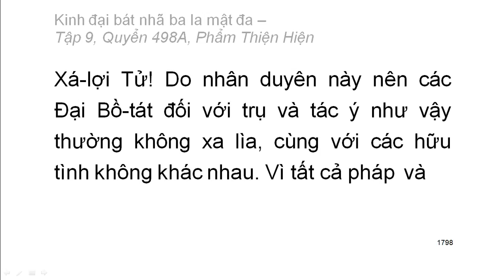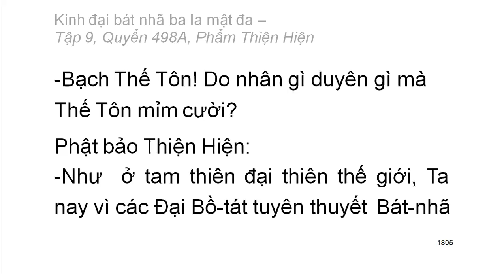600 quyển Kinh Đại Bát Nhã Ba La Mật Đa: Quyển .../600 (tiếp) (đọc lần 2) (rất hay)